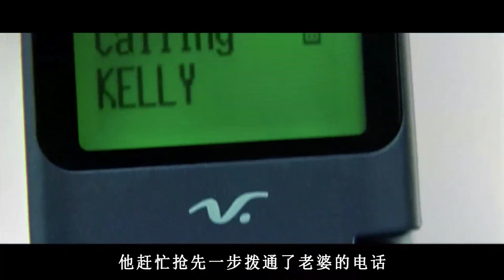有錢人出言侮辱，看不起外賣小哥，下一秒差點被爆頭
電影《狙擊電話亭》主要講述一個年輕人本想打個電話，卻接到一個威脅電話，警告他不能走出電話亭，否則就會被槍殺。影片以新穎的構思和緊張的節奏取勝。